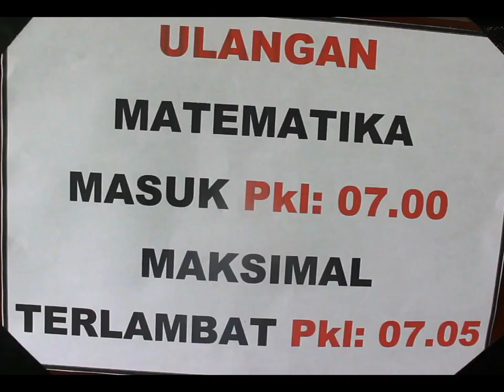FILM INDIE "NURANI" | SHORT FILM | OLIMPICAD JSM KLATEN 2019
Gita namanya, seorang siswi kelas 5 di SD MPK Bayat. Dia adalah seorang anak yang terhitung kurang tertib, kurang disiplin dan agak malas. Hingga suatu hari dia merasakan akibat perilaku yang diperbuatnya. Terbangun dari tidur dipukul 06.50, dilihatnya kertas memo bahwa pagi ini akan ulangan Matematika. Tersadar bahwa dia sudah kesiangan, sesegera Gita mandi, persiapan dan berangkat ke sekolah. Sekuat tenaga ia bersepeda untuk segera sampai di sekolah. Apalah daya, sesampainya disekolah dan menuju ke kelas, pintu sudah tertutup dan tidak diperbolehkan masuk. Gita menyesal karena ia tidak bisa ikut ulangan. Ini semua karena keterlambatannya, ia termenung dan menyadari bahwa perbuatan yang dia lakukan salah karena tidak tertib dalam banyak hal. Mulai hari itu ia berjanji akan berubah, karena bila ia tidak mengubah dirinya sendiri Allah pun juga tidak akan merubah nasibnya.